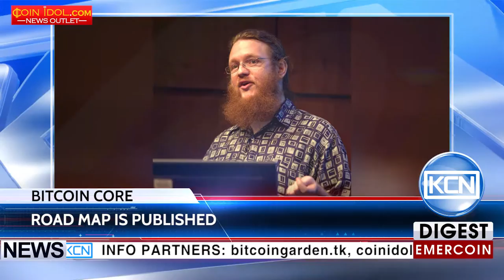KCN Bitcoin pass to the Schnorr signature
The developers of Bitcoin Core published a new road map. The project implies the introduction the signature of Schnorr, instead of the current ECDSA. Developers claim that each signature, with the exception of one percent transactions, will be compressed to one byte, and the analysis will reduce the amount of data by at least 25%. The current size of the bitcoin’s block is about 110 GB. As the same time, the complexity of implementing the project to activate the SegWit protocol. Greg Maxwell developer of Bitcoin Core noted: «I doubt this would be done without SegWit, though it could be».